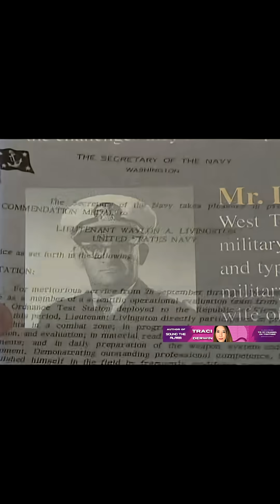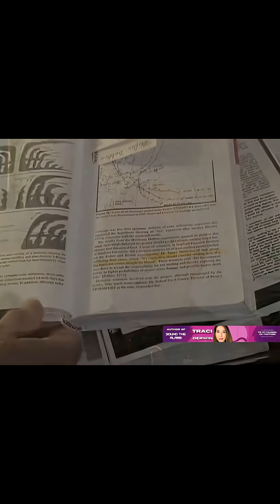Engineering Hurricanes with Project STORMFURY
Ben Livingston is a meteorological engineer who was the military member of the Project STORMFURY advisory board from 1964 to 1969, where they conducted cloud seeding experiments on hurricanes with the Hurricane Hunters squadron out of Jacksonville Florida (The exact same Hurricane Hunters who now fly into every hurricane, including hurricane Melissa near Jamaica).